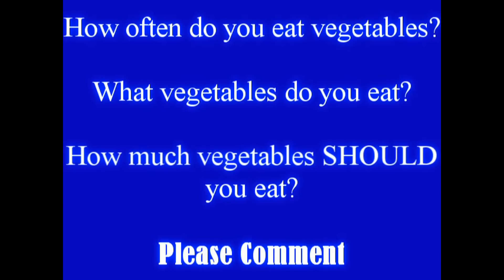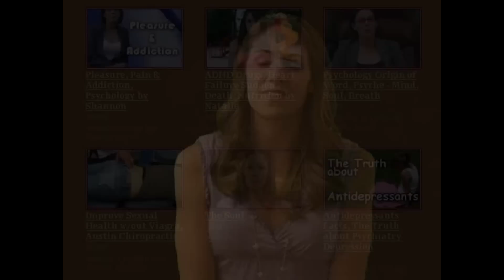Why USA is Fat! America Diet Facts, Nutrition by Natalie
Why USA is Fat! Americian Diet Facts, Nutrition by Natalie

Happy 4th of July! The obsession with weight loss and diets might be because on eating the typical food of a US citizen includes too much fast food, sugar and fats. Hot dogs and hamburgers contribute to weight gain.

This video may be displayed in public, copied and redistributed for any strictly non-commercial use in its entire unedited form. Alteration or commercial use is strictly prohibited. Distributed by Tubemogul.